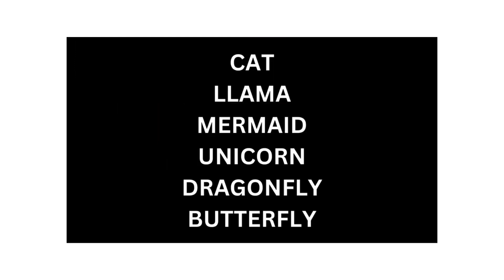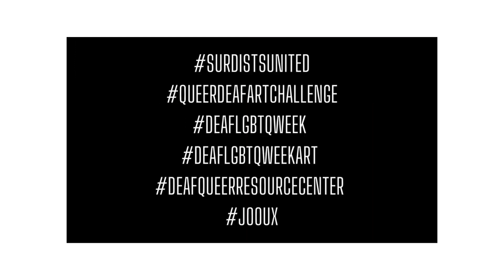DeafLGBTQ Art Challenge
[Video script:

Bob: (describing himself and background) As mentioned in our last video, we were thrilled to announce an Art challenge during the Deaf LGBTQI Awareness week on April 3-9, 2023.

Laurie: (describing herself and background) NOW it is TIME to give the list the daily motifs (prompts) from Day 1-7. Exciting!

April 3-9 week (National Deaf LGBTQ Awareness week)

Monday, April 3 - Flag
Tuesday, April 4 - Hands
Wednesday, April 5 - Animals (Cat, Llama, Mermaid, Unicorn, Dragonfly, Butterfly, etc.)
Thursday, April 6 - Closet
Friday, April 7 - Pride
Saturday, April 8 - Language
Sunday, April 9 - Lavender

Laurie: When creating artwork, you are encouraged to follow daily motifs (prompts) and share your Deaf LGBTQI experiences and journey.

Bob: When you are ready to post your artwork, please include the following hashtags.

(Show the following list on screen)

Bob: Also, we plan to honor the Deaf LGBTQI Ancestors by post two per day for 7 days.

Laurie: All are welcome to join the Art challenge! See you soon.]